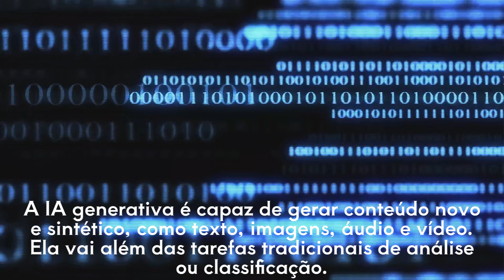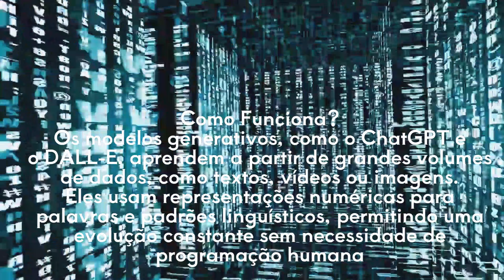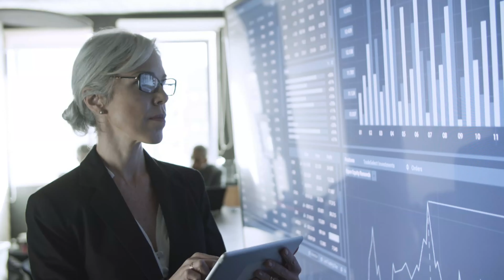IA Generativa Mostrando a Magia por Trás de Imagens e Textos Incríveis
IA Generativa Mostrando a Magia por Trás de Imagens e Textos Incríveis, Mergulhe no mundo fascinante da IA Generativa e descubra como essa tecnologia revolucionária está criando imagens e textos que desafiam a realidade.
Neste vídeo, você vai ver:
O que é IA Generativa e como ela funciona.
As diferentes aplicações da IA Generativa em diversas áreas, como arte, design, marketing, publicidade e muito mais.
Os benefícios e desafios da IA Generativa.
Como a IA Generativa está mudando o mundo e o que podemos esperar para o futuro.
Prepare-se para se impressionar com exemplos incríveis de imagens e textos gerados por IA que vão te deixar impressionado.
Junte-se a nós nesta jornada para explorar o poder da IA Generativa e desvendar a magia por trás dessa tecnologia que está mudando o mundo.
E mais novidades sobre a inteligência artificial,  informações e os lançamentos de  equipamentos digitais, é aqui no AntNasCar Channel o seu novo canal.
Então você  que esta chegando agora, aqui é seu lugar!!

Antony/Nayska/Caroline/Chantall